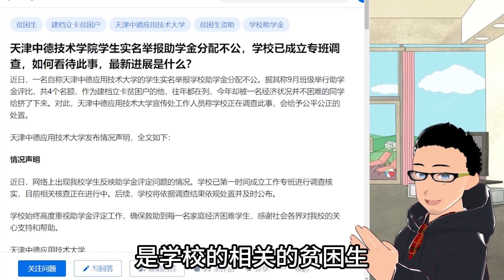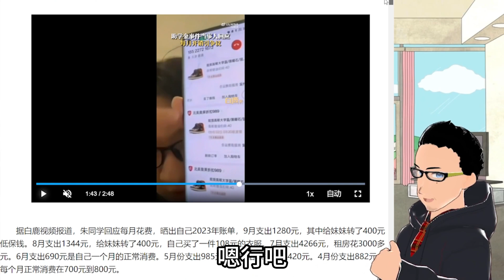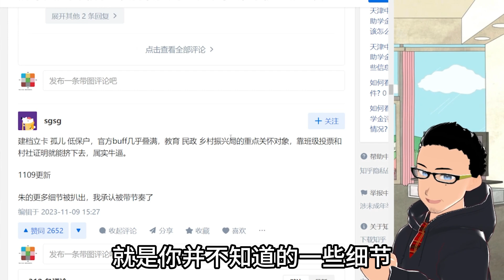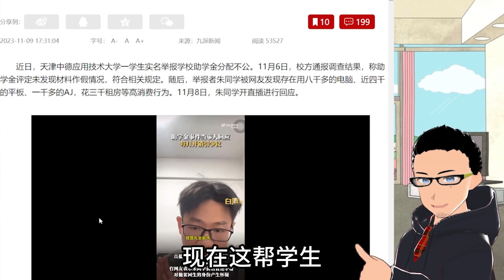占不到便宜就是亏：大学"贫困生"因名额被其他人挤掉怒而举报学校助学金分配不公，被人扒出8000多元游戏电脑，3000多元苹果手机样样不缺